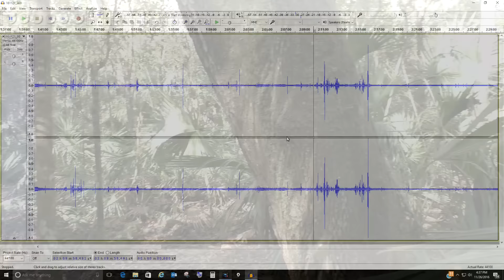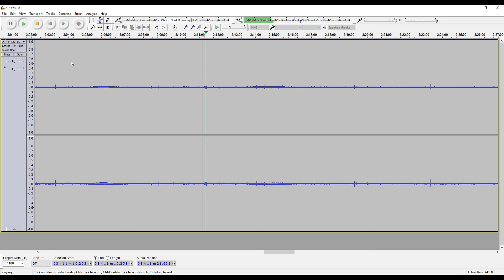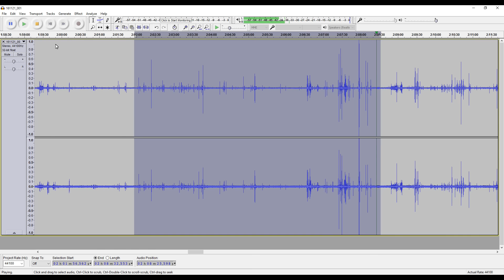THE TRAIL TO BIGFOOT: Intresting Audio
The video is provided for a comparison of the three audio clips.